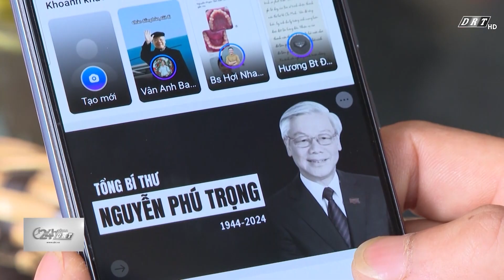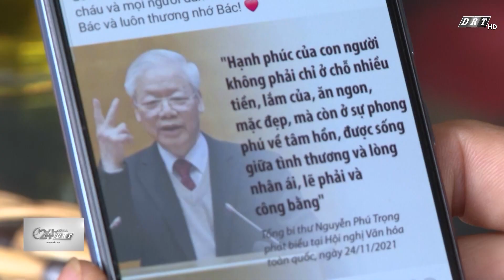Vĩnh biệt Tổng Bí Thư Nguyễn Phú Trọng - Một nhân cách lớn